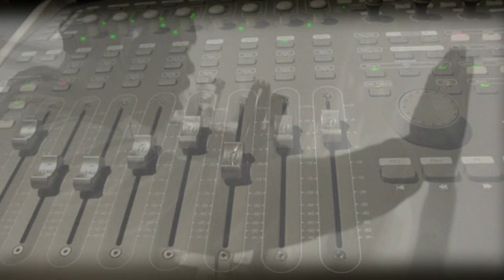$$$$$OTTAWA/613,ONTARIO,MONREAL,KINSHASA,CONGO,- HAITI-$$$$$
MAdd Production coming out we this Global Attack Mixtape !!peace GANGLAND-Vagalam,Nicheal,Maverick.HELL PRODUCTION-Shadow dream,Roxx,Mc old School,lil 9WTF freddy,freadman,Kenedoo coming with hard project vzx- - young general-Killa -Gheto voodoo spells-R&B singner  Benjino Ak -More MORE MORE LLOLL!!peace to All
NEW STUFFF ELAKA SINDA & NADA Zofo Cx -- Queen flexXx
Looking at my reflection .Look what they done to me. The love is gone. Fuck you people. Im to damn strong. I been caring way to long. A change of heart. Bad company like a bad studio I want nothing a part. At my back y'all threw poisonous darts. My skin is tougher. Im everybody target. it a gangland voodoo spell. I don't take clowns serious. And not about to start. Trying to hurt me. Bury dirt on me. But my eyes not close. My body not froze. Temperature rising. New feelings out with the old. The story is told. The person in the mirror I got a hold. So it's fuck you people. My ass to kiss. Don't look my direction .I don't even exist .Real feelings remember this. In time a person will show you who they truly are. A person with no vision should not drive car. Maverick .